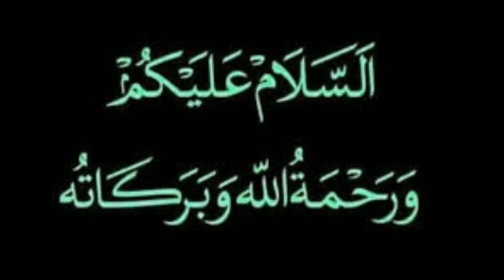15 April 2021 | Saudi Arabia | Thursday Online News Hindi | Gulf Life Hindi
In This Latest Video Watch : 15 April 2021 |  Saudi Arabia | Thursday Online News Hindi | Gulf Life Hindi.

Shukriya!!!

Shukriya!